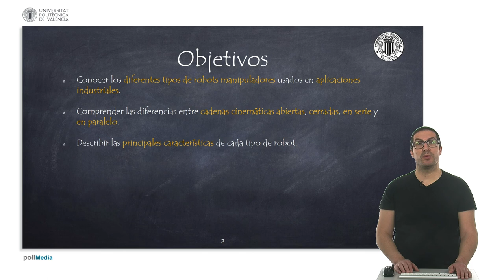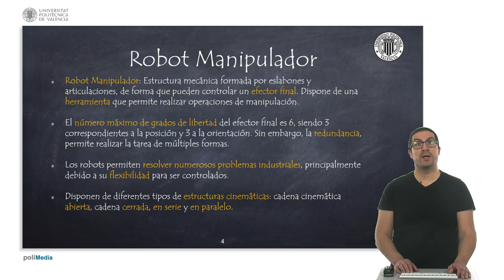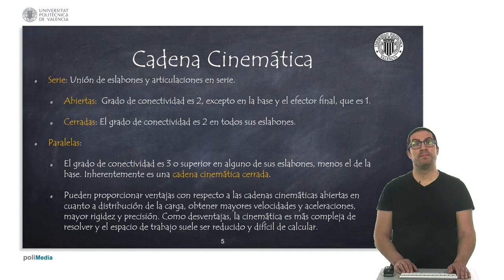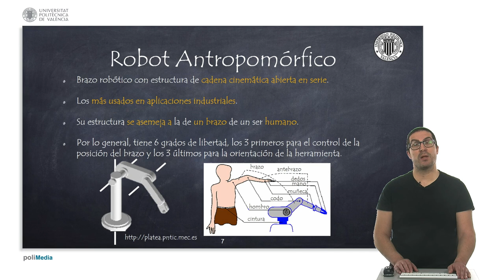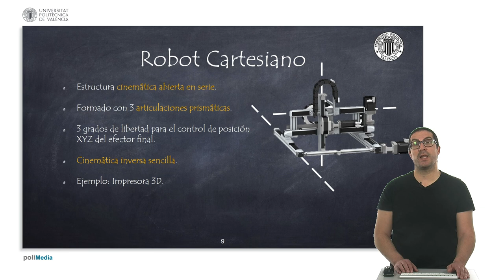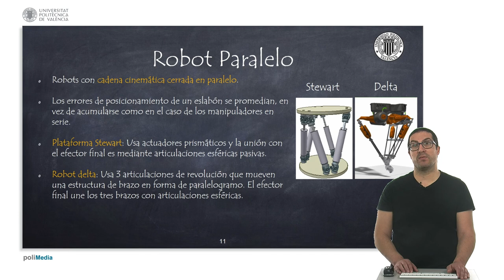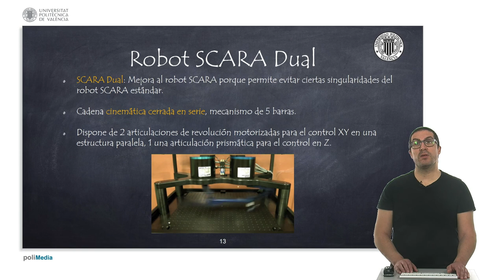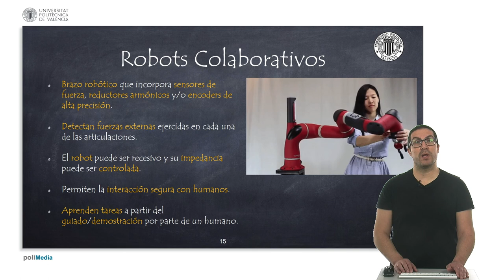Tipos de Robots Manipuladores | Sistemas Robotizados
Este vídeo explica las principales características de los diferentes tipos de robots manipuladores como son los brazos robots (antropomórficos), robots SCARA, robots redundantes, robots paralelos, robots colaboraticos, brazos robots paralelogramos, etc... El vídeo también explica las diferencias entre las cadenas cinemáticas abiertas y cerradas (en serie) y las cadenas cinemática en paralelo (cerradas). Para contribuir a la creación de tutoriales como éste: